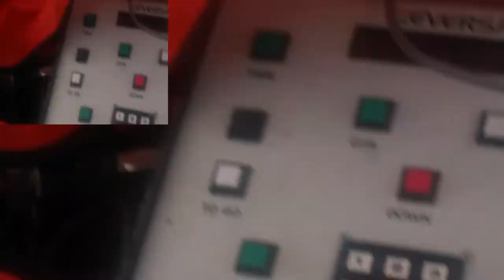ponoka vs wetaskiwin bantam football game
Ponoka vs Wetaskiwin bantam football